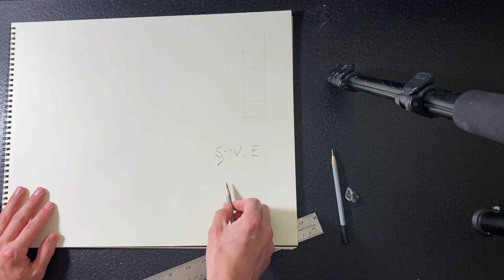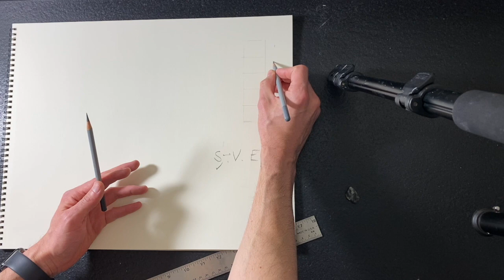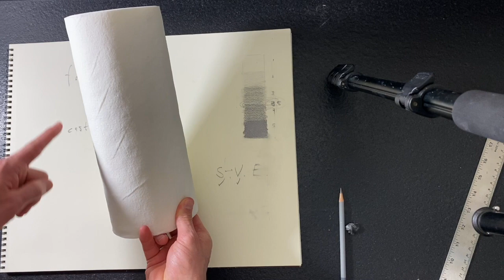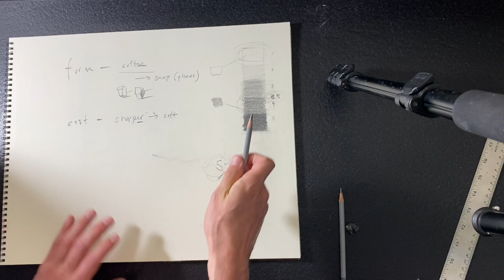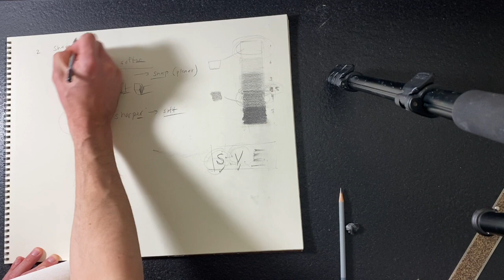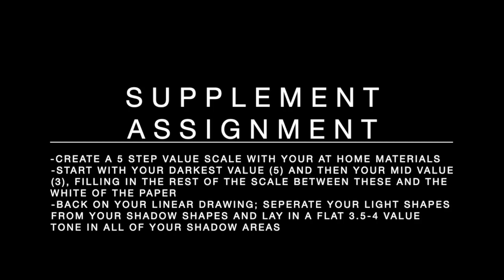Andrew Van Degoede - AVDeGoede_Drawing3 - HD 720p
This video is part of a series that adjunct instructors are creating at SOTA, SAMI and IDEA for Elements of Education. These lessons are intended to be an enhancement rather than direct instruction to support student learning while at home.